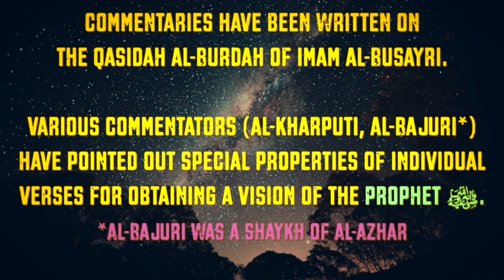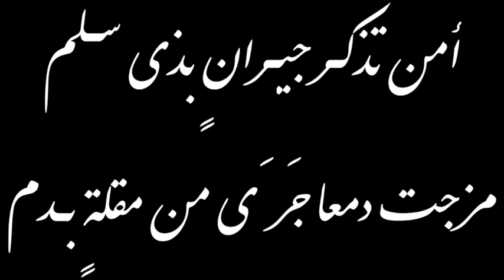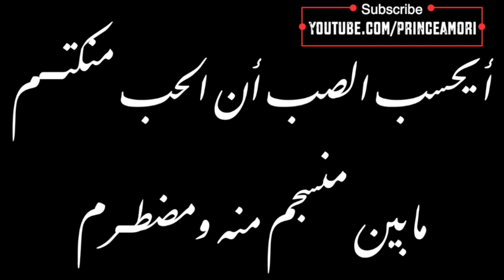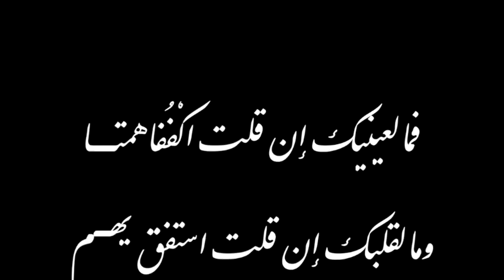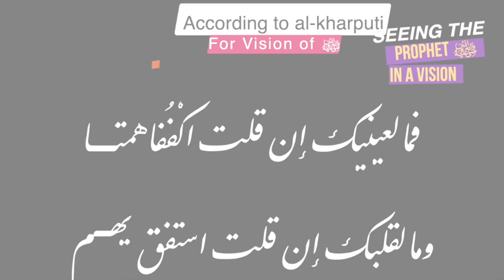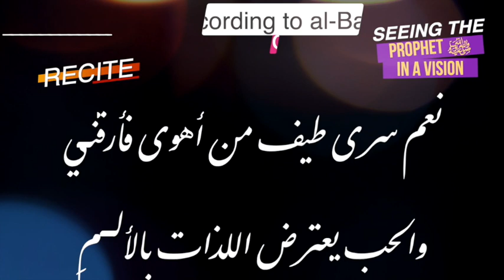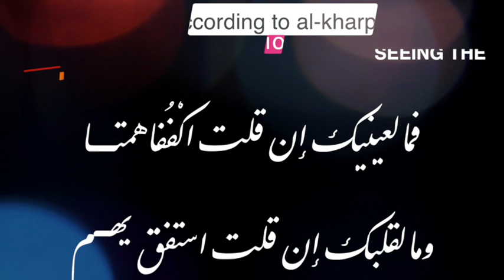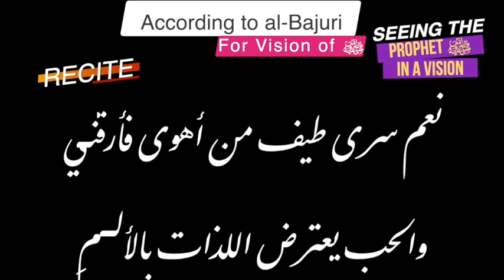(Obtain Dream) Praising the Holy Prophet ﷺ Through Qasidah Al-Burdah Verses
Imam Busiri.